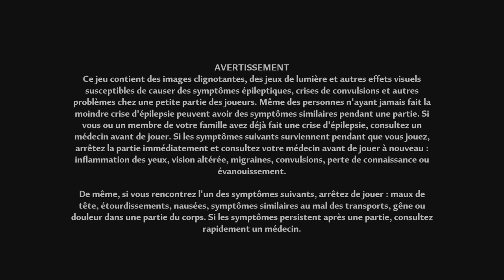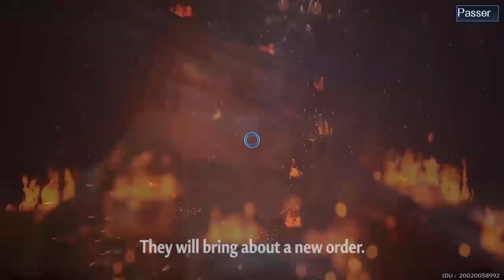Tower of Fantasy